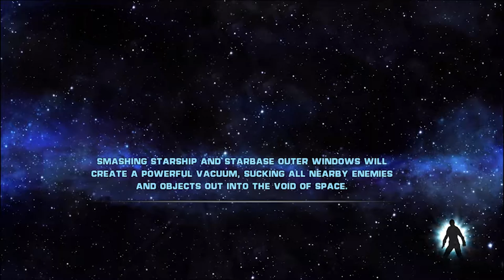All the Audio Issues! | Star Wars The Force Unleashed [2]